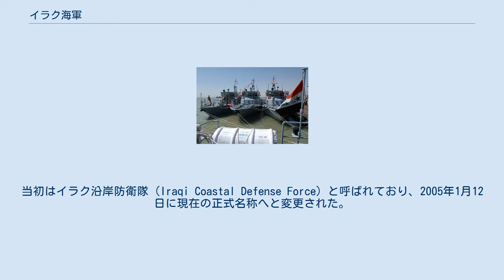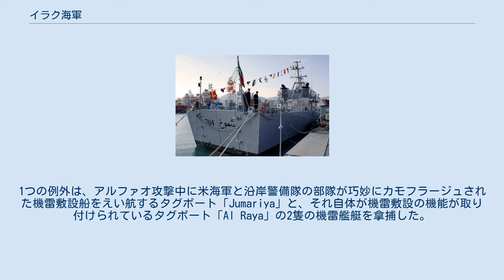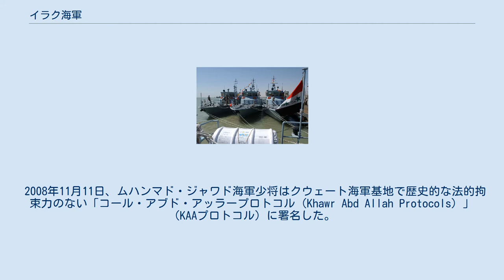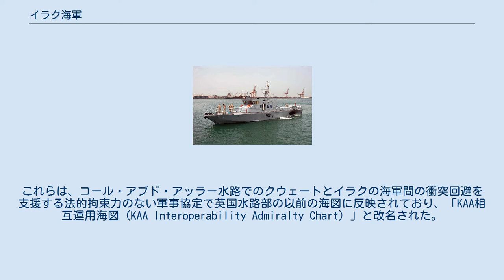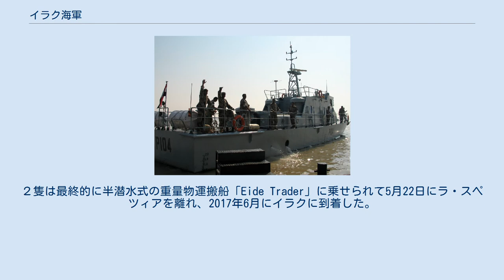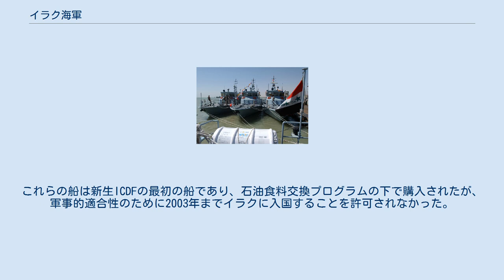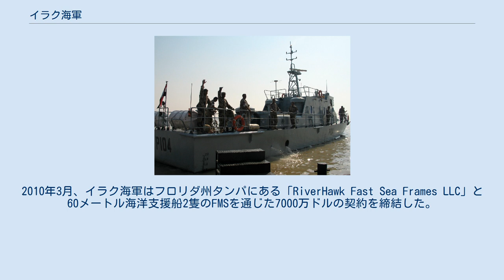イラク海軍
イラク海軍（Iraqi Navy、IqN）はイラク軍を構成する軍隊の一つ。
その主な役割はイラクの海岸線と海洋資産の保護である。
当初はイラク沿岸防衛隊（Iraqi Coastal Defense Force）と呼ばれており、2005年1月12日に現在の正式名称へと変更された。
 2011年2月時点で海軍には約5000人の水兵と海兵隊が所属しており、作戦本部、5つの海上小艦隊、2つの海兵隊大隊を構成している。
 ムハンマド・ジャワド海軍少将が率いる海軍は、バグダッドでアル・ウブール級哨戒艦艇を6隻建造する計画を有しており、2005年9月に最初の船が就航した。
しかし、このプロジェクトは最終的にキャンセルされた。
さらに1980年代にイタリアによってイラク向けに建設された2つのアサド級コルベットは、2006年から2007年頃に納入される予定であった。
しかし、これらの船は当初想定されていたよりも悪い状態にあることがわかり、イラク海軍は取引を再検討し、代わりに4つの新しくより小型に修正されたディシオッティ級艦船を購入することを余儀なくされた。
 サダム・フセイン時代のイラク海軍が運用するイギリスのコルベット5隻とソ連の哨戒艦艇1隻は、1991年の湾岸戦争と2003年のイラク戦争でそれぞれ破壊された。
 イラク海軍は沿岸水域の防衛が主な任務であることから人、石油、武器の密輸を防ぎ、国の石油プラットフォームを保護するため主に哨戒艇が必要となり、これらは高速戦闘艇によって援護される場合がある。
哨戒艇には他船舶へと乗船するための複合艇（RIB）を射出する機能が求められ、また巡視能力を向上させるヘリコプターを収容できる場合もある。
イラク海軍は、2番目の海兵隊大隊を設立中である。
2016年、イラク海軍は現在の艦隊を維持するために船舶保守会社に金銭を支払った。
 2019年、イラク国防省はバスラ県に新たな海軍基地「大ファヴ港」を設立するとの声明を発表し、同声明では大ファヴ港はイラク最大の軍事海軍基地になるとされている。
 イラク海軍は1937年にバスラを拠点とする小さな4隻の部隊として設立された。
1937年から1958年の間は主に河川を中心に活動していた。
 2003年まで使用されていたバアス党時代のイラク海軍旗 1958年7月14日の革命後、イラク海軍は勢力を拡大し始めた。
ウンム・カスル港を運用上の本拠地とし、アラビア湾海洋学アカデミーがバスラに設立され、戦争および工学海軍研究の学士号を提供した。
1988年までに海軍は5000人の部隊に成長した一方で1980〜1988年のイラン・イラク戦争で果たした役割は比較的小さなものだった。
海軍の多くは真珠作戦中に破壊された。
 1977年から1987年の間にイラク海軍はソビエト連邦からP-15対艦ミサイルで武装したオーサ型ミサイル艇を8隻受け取った。
また、ルポ級フリゲート4隻とアサド級コルベット6隻をイタリアから購入したが1990年のイラクのクウェート侵攻を受けた国際的な制裁によりこれらは引き渡されなかった。
 1991年の湾岸戦争でイラク海軍はほぼ完全に破壊された。
部隊は19隻の船が沈没し6隻が損傷し、合計で100隻以上のイラクの艦船が破壊された。
海軍は再建されることなくイラク戦争 （2003年）でほとんど役割を果たさなかった。
1つの例外は、アルファオ攻撃中に米海軍と沿岸警備隊の部隊が巧妙にカモフラージュされた機雷敷設船をえい航するタグボート「Jumariya」と、それ自体が機雷敷設の機能が取り付けられているタグボート「Al Raya」の2隻の機雷艦艇を拿捕した。
2002年後半までに残った部隊の大半は整備状態が劣悪で乗組員もまともに訓練されていなかった。
1991年以降に残った部隊はすべて、主にチグリス川のサダムの宮殿を保るために使用された。
 2004年1月、イラク沿岸防衛隊（ICDF）が正式に最初の214人のボランティアの訓練を開始した。
 2004年9月30日に、ICFDはイラクの海岸線を守る責任を引き受け、実際の巡視任務が翌日の2004年10月1日に始まった。
 2008年11月11日、ムハンマド・ジャワド海軍少将はクウェート海軍基地で歴史的な法的拘束力のない「コール・アブド・アッラープロトコル（Khawr Abd Allah Protocols）」（KAAプロトコル）に署名した。
このプロトコルは北部湾岸地域、特にイラク領海内でアルバスラ石油ターミナルの防衛とイラクの...